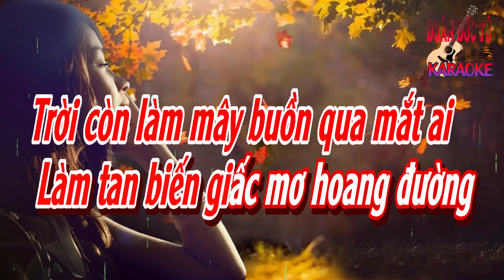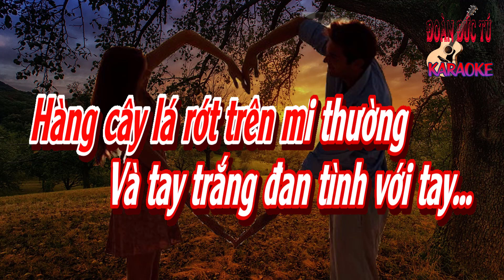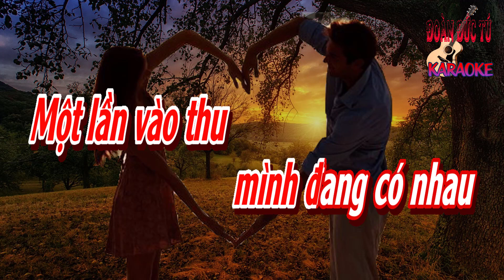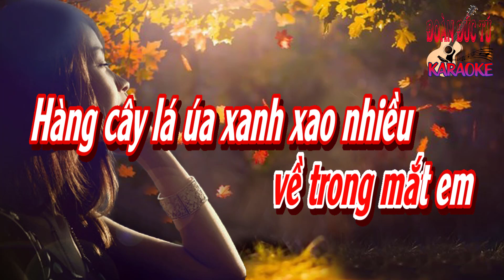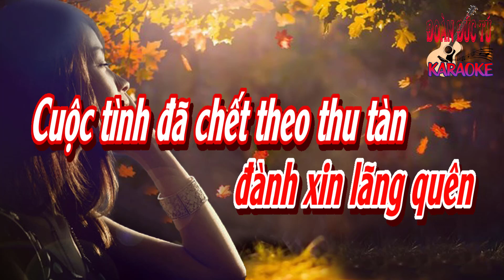karaoke Mắt Thu, sáng tác Ngô Thụy Miên, hòa âm Đoàn Đức Tú giọng Nữ cao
Trời còn làm mưa vùi trên nỗi đau
Lời ru ấy mãi cho u sầu
Bàn chân nuối tiếc thương lạc loài
Trời còn làm mây buồn qua mắt ai
Làm tan biến giấc mơ hoang đường
Rồi buồn trôi theo giòng mưa xuống

Giận hờn ngày xưa còn vương mắt em
Làn môi thắm hết ru bao chiều
Vùng ân ái chết trong mây hồng
Một lần vào thu mình đang có nhau
Hàng cây lá rớt trên mi thường
Và tay trắng đan tình với tay

Em có nhớ không một lần khi lá thu bay
Là lần em đến thăm tôi
Chung bước yêu đương hẹn hò
Em có nhớ không một lần khi gió heo mây
Mình ngồi đan giấc mơ say giận hờn sao vẫn chưa phai

Và rồi mùa thu về trong mắt em
Hàng cây lá úa xanh xao nhiều
Vòng tay khép kín đôi mi nồng
Chuyện mình ngày xưa đành xin lãng quên
Cuộc tình đã chết theo thu tàn
Người về đấy xin chọn giấc mơ